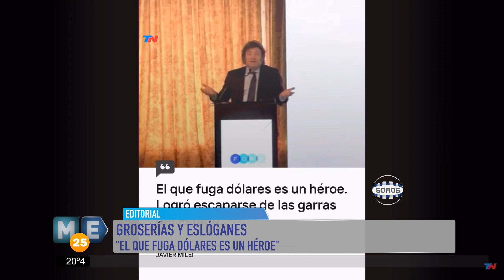Editorial de Mañana Express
Editorial
Noticias destacadas del hoy en @mexpressrosario analizadas por @bertoneoscar